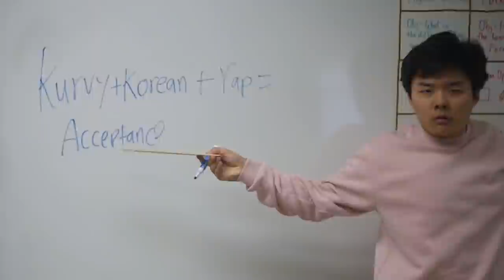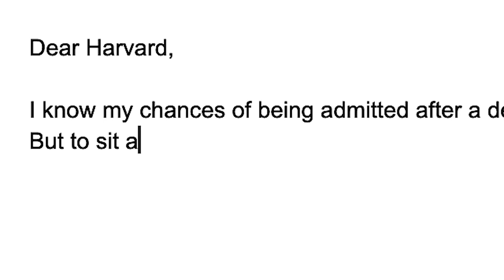HARVARD PLEASE LET ME IN (Music Video)- Ethan Kim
Back in December, my good friend, Ethan Kim, was deferred from Harvard. It was a long shot. And even now, the chances of being admitted after a deferral are extremely low... but not impossible.

Written, Produced, and Performed by Ethan Kim
Filmed and Edited by Carson Philbin